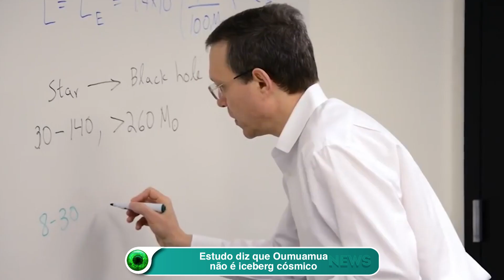Estudo diz que Oumuamua não é iceberg cósmico